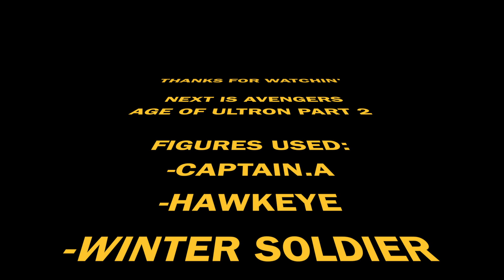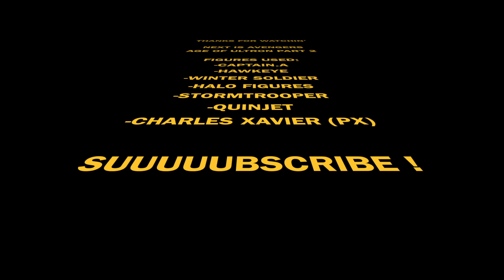Captain America & Hawkeye vs Winter Soldier (Stop-Motion Film)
More Marvel stuff coming like Avengers Age of Ultron Part 2.

-X-men first class: Rise up to rule by Henry Jackman
-Captain America the winter soldier: The Causeway by Henry Jackman